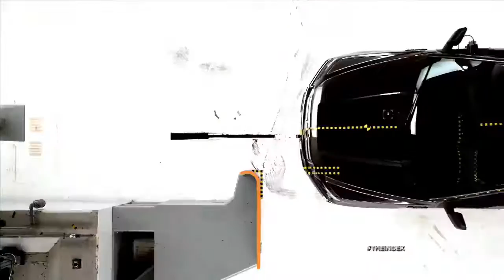Index: Music Producer David Gest Found Dead in Hotel Room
The stories people have been buzzing about. Tune into World News Tonight with David Muir weeknights at 6:30 | 5:30c on ABC for breaking news, world reports, .

Please support Peter Joseph's new, upcoming film project: InterReflections by joining the mailing list and helping: LIKE .